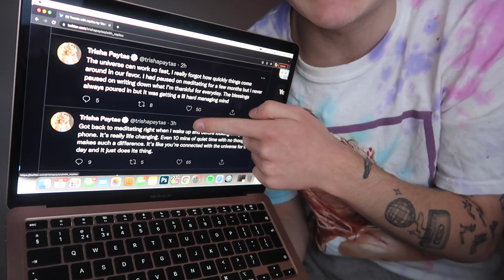Trisha Paytas IN TROUBLE OVER THIS...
second channel: @AdamMcIntyre2